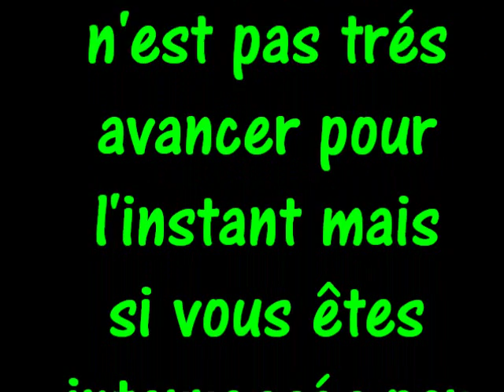BMX Dirt , petite vidéo 1er et 2éme bosses au Stone's Trail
Petite session de dirt sur la 1er et 2eme bosses du Stone's Trail a meursault.
Pour plus de renseignement sur le trail rejoignez notre site internet :
ou notre groupe facebook :
Stone's Trail Public